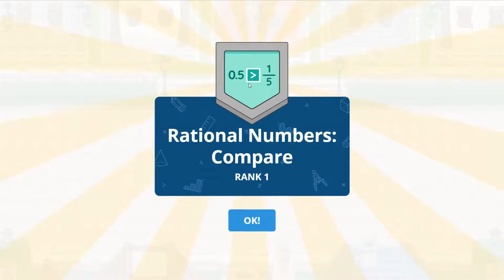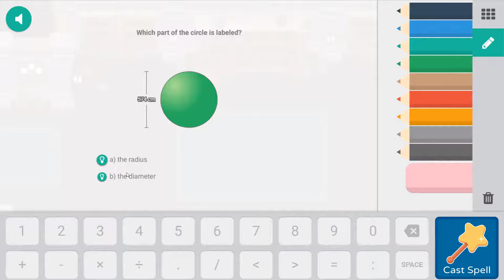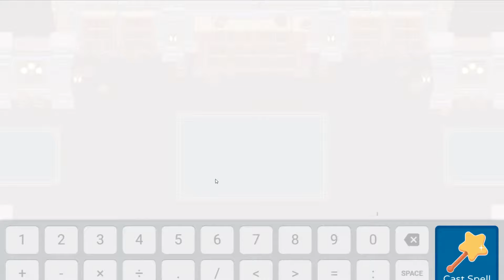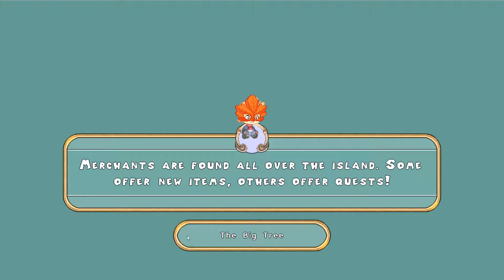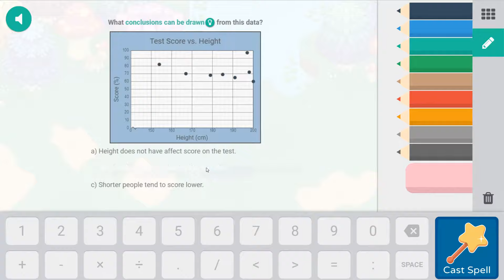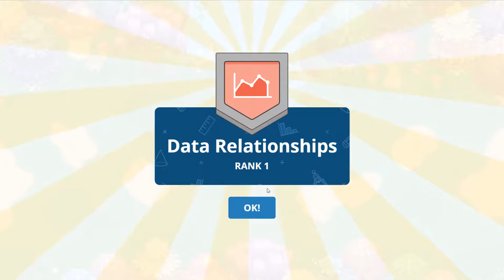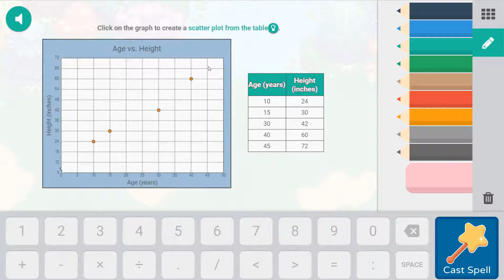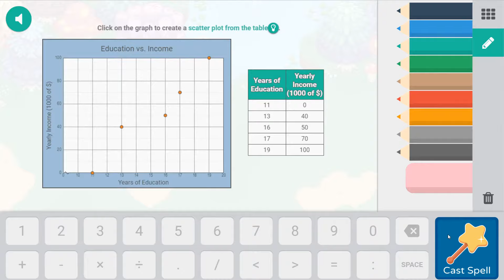Prodigy, 93: A Membership Halloween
Today the new Halloween event starts, we try to buy things, but almost everything good is membership again!  Enjoy!